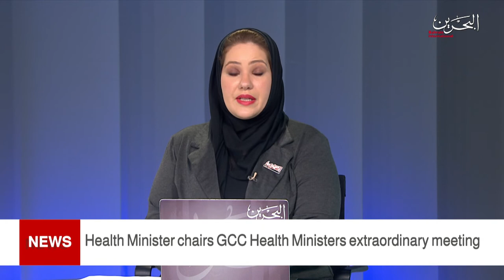BAHRAIN NEWS CENTER : ENGLISH NEWS 30-05-2021